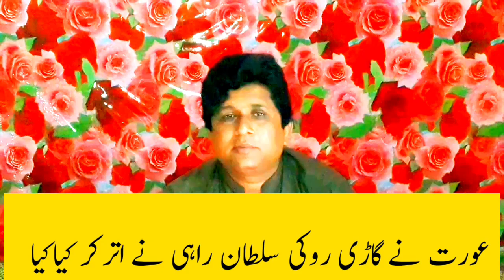sultan rahi ki gari kis nay roki sultan rahi nay hiran kr diya